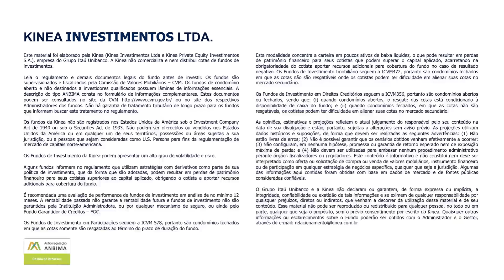Fundo de Infraestrutura KDIF11 - Resumo Mensal do Kinea Infra ref. Abril.22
Balanço mensal do mês de Abril de 2022 do fundo Kinea Infra (KDIF11).
Por Aymar Almeida, sócio e gestor do fundo de Infraestrutura e Luis Filipe de Callis, relacionamento com investidores da Kinea.